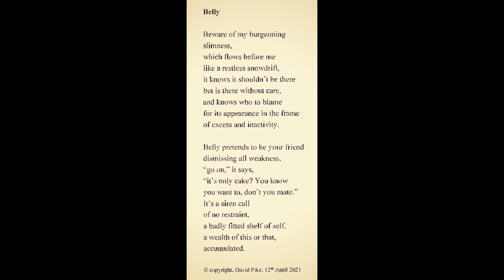Belly - poem & guitar by David Pike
A short tongue-in-cheek poem video, Belly.